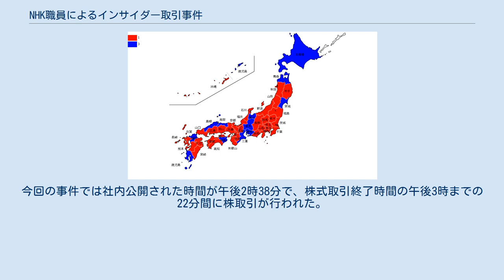NHK職員によるインサイダー取引事件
NHK職員によるインサイダー取引事件（エヌエイチケイしょくいんによるインサイダーとりひきじけん）とは、2007年に日本放送協会（NHK）の職員が、ニュース原稿を放送前に閲覧し、それをもとに対象企業の株式を売買したインサイダー取引事件である。
 2007年（平成19年）3月8日、ゼンショーがカッパクリエイトと資本業務提携することが決定し、両社が発表する時間と同じ15時のNHKニュースで放送した。
この放送原稿を、放送前に原稿システムの端末から知ったNHK職員が、カッパクリエイト株のインサイダー取引を行っていたことが明らかになった。
 NHKによると、証券取引等監視委員会の調査を受けたのは、33歳の報道局テレビニュース部制作記者、30歳のNHK岐阜放送局放送部記者、40歳のNHK水戸放送局放送部ディレクター。
 NHKの内部調査では、3人の内2人は勤務時間中にも関わらず勤務先から自宅へ戻り、パソコンからのカッパクリエイト株の買い注文を出していた。
残る1人は勤務中に携帯電話のサイトを通じて購入していた。
 取調べに対して「1回あたり約40万円ほどの儲けがあった」と職員は供述している。
後の同局の記者会見では16日午前の証券取引等監視委員会の査察まで気づかなかった上、コンプライアンス担当理事である畠山博治理事の説明によれば、経済部内部では禁止をしていたが、他の部署までの対策が到らず、倫理規定も曖昧だったことを認めた。
 また調査対象者が約5,000人にのぼり、NHKは内部調査委員会による解明や、証券取引等監視委員会への捜査協力を表明した。
監督官庁である総務大臣増田寛也は、徹底調査すべきと発言し、過去のNHK不祥事から学んでない点に不快感を示した。
 証券取引等監視委員会のその後の調査で3人の取引が当日の市場取引の約3割にも当たり、市場に与えた影響が大きく悪質な行為と見ており徹底追及の方針。
証券取引等監視委員会は金融庁に6万 - 45万円の課徴金を勧告、それに従い金融庁は課徴金納付命令を出す方針。
 NHKでは第三者委員会の報告まで当面、当該職員の懲戒休職処分としたが、金融庁の課徴金納付命令処分が下った為、処分を早め当該職員全員懲戒免職処分にした。
また当時の橋本元一会長は、任期満了となる2008年1月24日に引責辞任した。
 NHKニュースの原稿は社内システムで管理されているが、当時はニュース原稿を編集作業に回す時点で、報道関連の職員なら誰でも見られる状態になっていた。
今回の事件では社内公開された時間が午後2時38分で、株式取引終了時間の午後3時までの22分間に株取引が行われた。